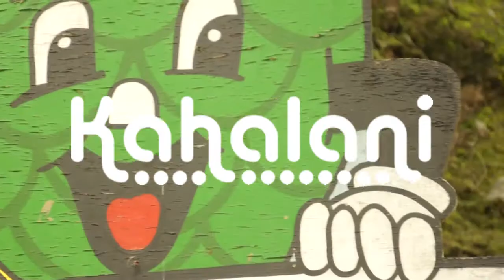longboarding : season to shred